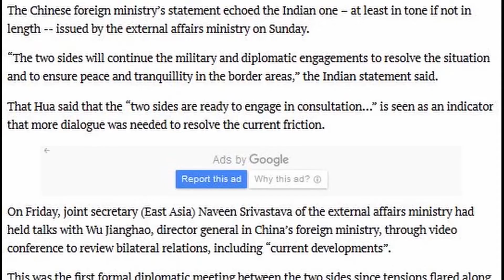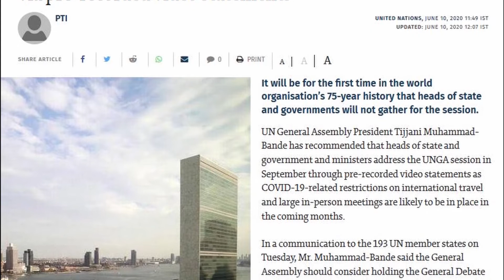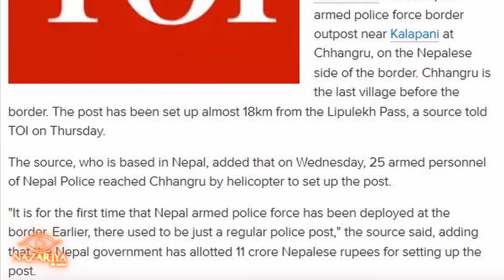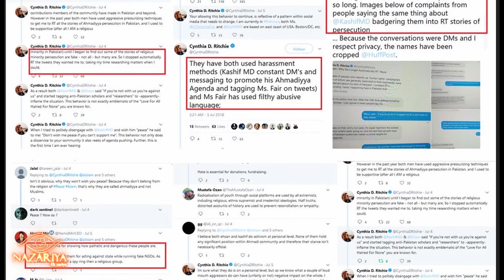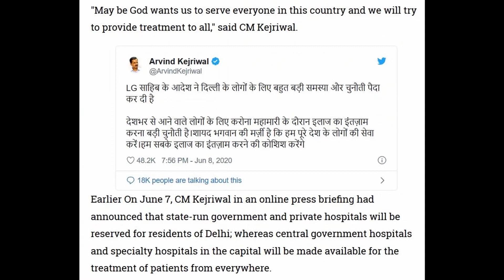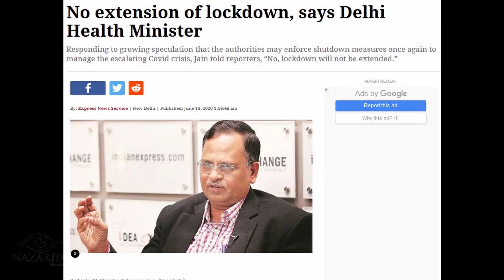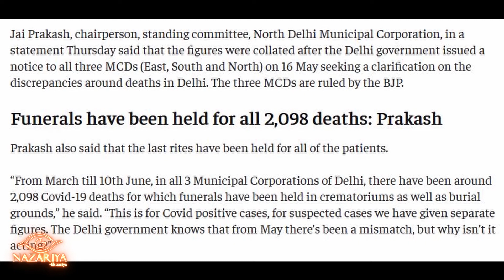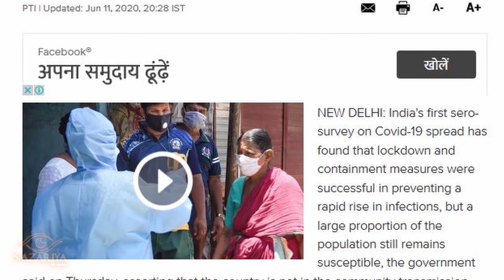Weekly Update!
A lot happened last week all around the world. In this segment, we tried to cover most of the news with a hope that it is informative to our audience.